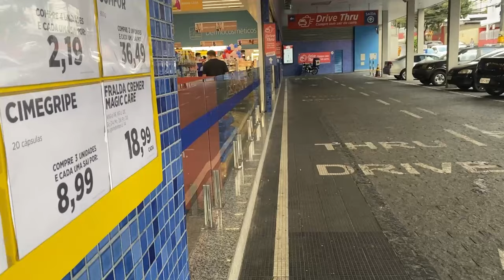SEGUIMOS O BRENNER E DESCOBRIMOS ALGO ASSUSTADOR!!